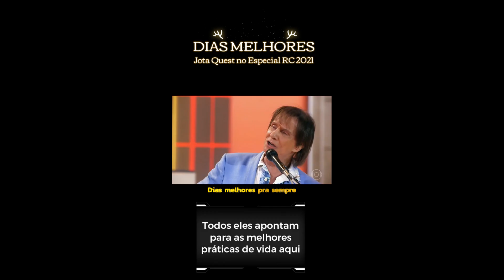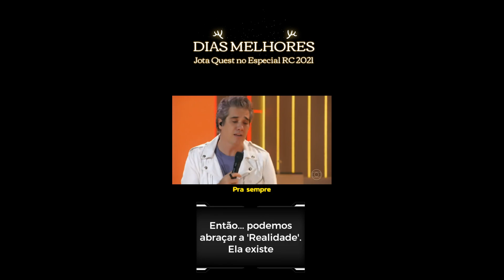DIAS MELHORES JotaQuest no Especial RC2021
Particularmente gosto muito de analisar a letra das canções e a que caminhos nos quer levar com seus embalos. Nesse caso achei uma canção com letra proposital mas sem apresentar as bases do propósito. Espero que vocês me entendam nos textos que anexei ao vídeo. Bom proveito a todos e a "Esperança" está em Cristo Jesus... podem crer.